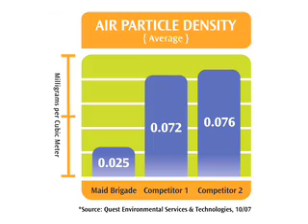May is Allergy and Asthma Awareness Month!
Asthma and allergy diagnoses have been dramatically on the rise since the 1990s.  While the causes are still not clearly understood, it is widely accepted that environmental triggers in the home, at school, at work and where we play are contributing to the increasing prevalence of these health problems.
Maid Brigade spells out everything you need to know about controlling biologic allergens, chemical toxins and Volatile Organic Compounds (VOCs) in our video "Allergies and Asthma: Getting Relief Through Improved Indoor Air Quality".